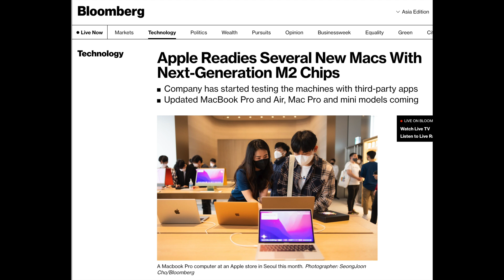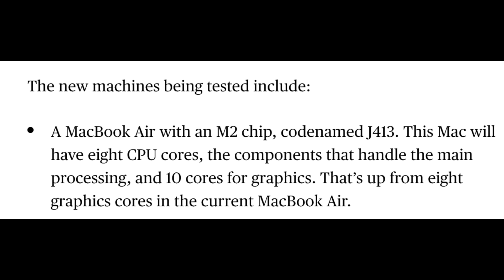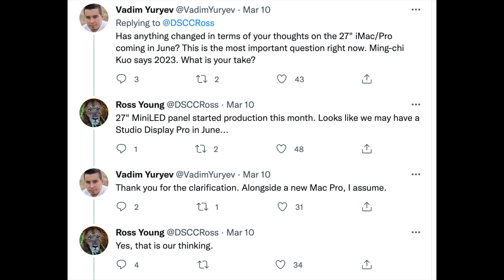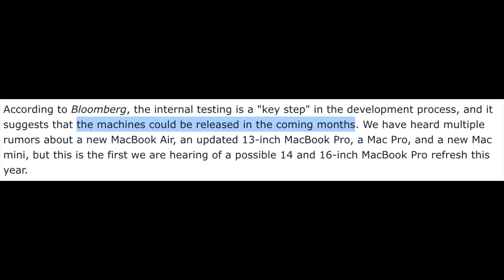苹果正在测试9款Mac，你想要的快来了？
苹果正在测试的M2 Mac机型有没有你想买的呢？

B站: 小添聊科技
微博: 小添聊科技